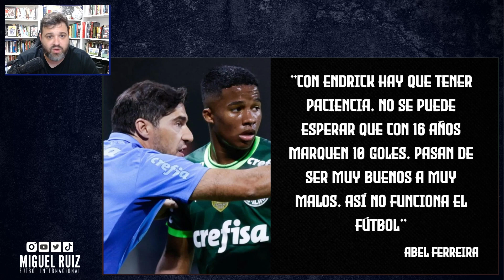✅ ENDRICK Y VÍTOR ROQUE: ¿QUIÉN ES MEJOR? | Una COMPARATIVA entre ambas PROMESAS BRASILEÑAS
Endrick y Vítor Roque se están convirtiendo poco a poco en dos elementos altamente enfrentados por el trono como próximos candidatos a ser delantero centro referencia del fútbol en Brasil. El debate en torno a su fútbol, a su futuro y a su rendimiento particular en la actualidad rebasa cualquier expectativa. En este vídeo doy mi visión sobre el talento de estos dos jugadores y sobre el debate en sí mismo.